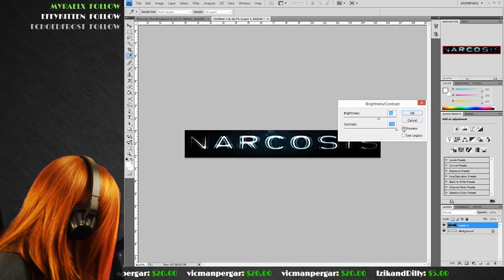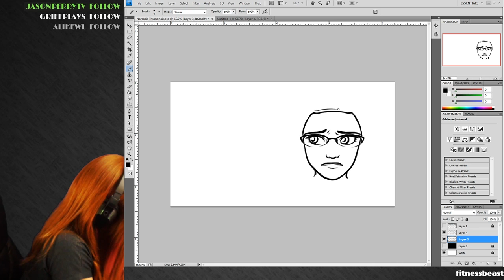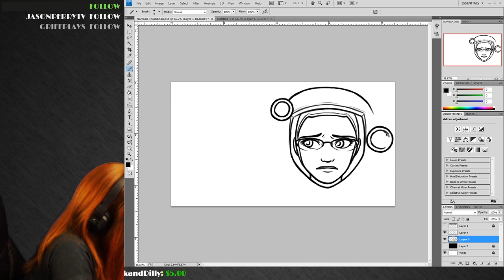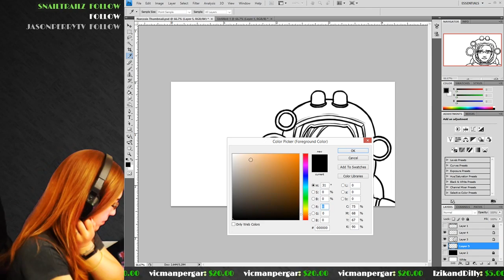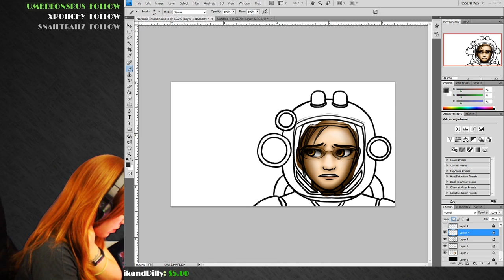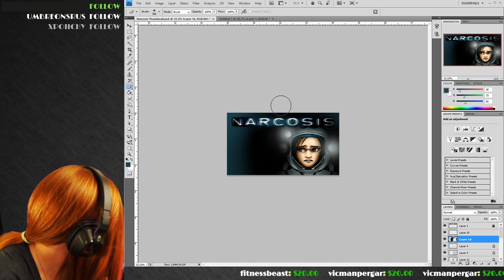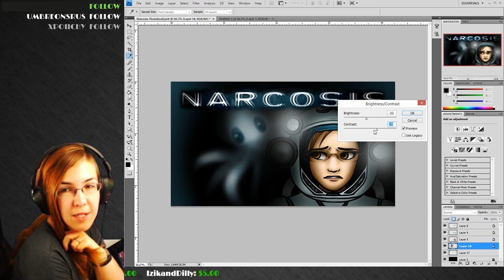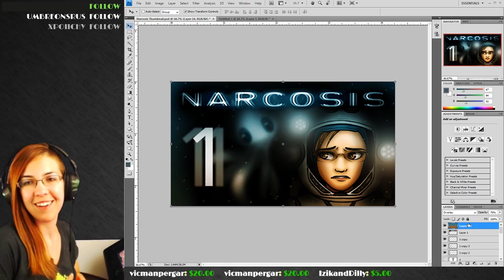Narcosis Thumbnail ~Photoshop CS4~ (Speedpaint)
This is from my livestream on twitch where I created the thumbnail for an indie horror game called Narcosis! It's me and Squiddy in Narcosis' atmosphere :3 This was created in Photoshop CS4!
My Twitch where this was streamed~

-Xyz99ism
-Grev
-Christopher Nguyen
-Dustin Alexander
-Vagus the King of the Gays